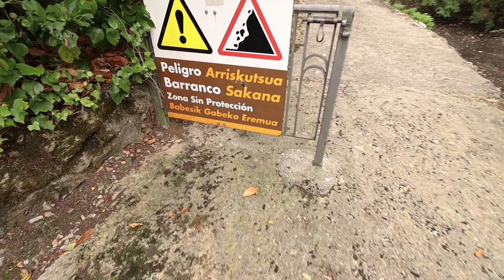►✔Gimbal Cinematic Moves| Cinematic Gimbal Shots|Canon EOS M50 + Gudsen Moza Aircross✔◄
►✔Gimbal Cinematic Moves| Cinematic Gimbal Shots|Canon EOS M50 + Gudsen Moza Aircross✔◄ I'm changing the title of this video to check if this way I get more views cause I think it's a cool video that deserves it.

Old description:

👀📸Canon EOS M50 + Gimbal Gudsen Moza Aircross footage Outdoors Cinematic style using this combo. This is not a "how to", it's only a pretty decent looking video and I don't talk at all.

Cheers!

A few weeks ago we went to take a walk nearby, I wanted to give a try to my new K&F variable ND filter, but the river was so fucking dry that I couldn't use it. I decided to record a few shoots with the gimbal and it ends up being this video wich I hope you like it. Using the Canon 10 to 18 mm, the day was grey with lots of soft shadows and I didn't bother to use the ND.